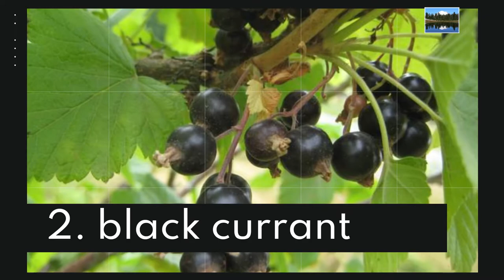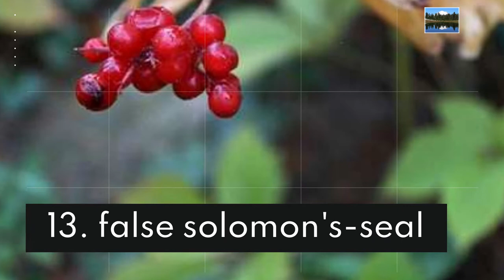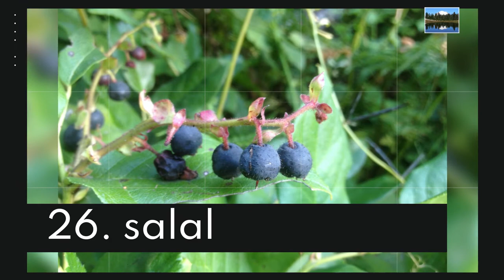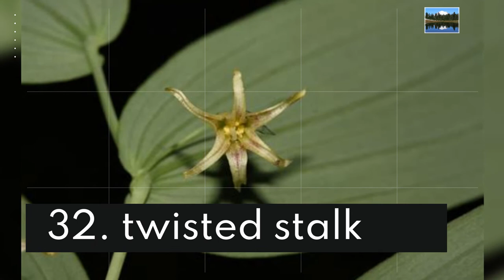32 Edible Berries in The Pacific Northwest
These 32 wild berries are found all throughout the Pacific Northwest! How many have you tried?

1. Bearberry Kinnikinnick
Berries have a mealy flavor and thick skin.
Berries can be dried and stored for later use.
Dried berries can be ground and used to make porridge.
When dried berries are fried in grease over a low flame, they pop.
Common bearberry (Arctostaphylos uva-ursi) and Alpine bearberry are two varieties found in the Pacific Northwest (Arctostaphylos alpina).
In arctic and alpine regions, it grows in dry open woods and gravelly or sandy soils.
If consumed in large quantities, it may cause nausea or constipation.
Children and pregnant or breast-feeding women should avoid prolonged use because it may cause stomach and liver problems.

2. Black Currant
Berries have nutrient-dense seeds.
Berries are typically tart when eaten raw.
Berries have a high pectin content, which is beneficial when making jam.
The plant is a small shrub that grows to be about 1-2 meters tall.
The leaves and stem are fragrant.
Northern black currant (Ribes hudsonianum), stink currant (Ribes bracteosum), and prickly currant are all varieties found in the Pacific Northwest (Ribes lacustre).
grows in moist montane and foothill woods
If consumed in large quantities, northern black currants can cause diarrhea and stomach upset.

3. Black Huckleberry
berry is sweeter than the Red huckleberry.
berry is high in vitamin C.
plant is a deciduous or evergreen shrub.
varieties in the Pacific Northwest include Thinleaf huckleberry (Vaccinium membranaceum) and Evergreen huckleberry (Vaccinium ovatum).
grows in forests in montane and subalpine areas

4. Blackberry
The mature berry is extremely sweet.
The berry can be dried and stored.
The bush has sharp thorns.
Himalayan blackberry (Rubus armeniacus), Trailing blackberry (Rubus ursinus), and Highbush blackberry (Rubus allegheniensis) are three varieties found in the Pacific Northwest.

5. Blueberry
When mature, the berry has a sweet flavor.
Berries can be cooked in water and dried as a cake.
Cooled berry juice can be used to make jelly.
Velvetleaf blueberry (Vaccinium myrtilloides), Dwarf blueberry (Vaccinium caespitosum), Bog blueberry (Vaccinium uliginosum), Oval-leaf blueberry (Vaccinium ovalifolium), and Alaska blueberry are all varieties found in the Pacific Northwest (Vaccinium alaskaense).
It thrives in both wooded and open moist areas.